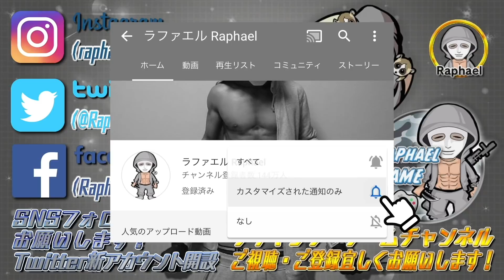【1億再生】1年後TikTokで世界を獲る男【ラファエル】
ラファエル公式ファンクラブ
【ラファエルと愉快な仲間達】

■オリジナルジュエリー
メンズ
HP↓

レディース
HP↓

■デンタルラバー
【1回218円】口臭値を↓↓↓サロン級口臭ケア150回分＋オゾン水うがい6000回分

【1回108円】日本初のLED技術＋ゲルでサロン級セルフホワイトニング400回分！

■スペリオルワン
ラファエルがイメージモデルをしているアパレルブランド